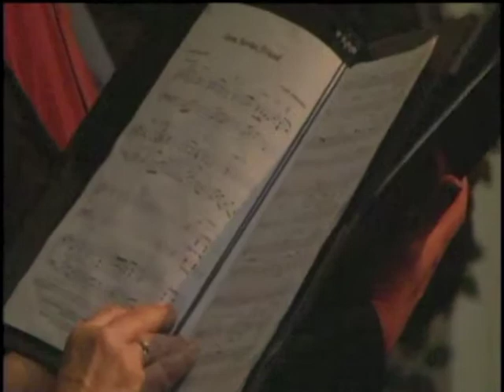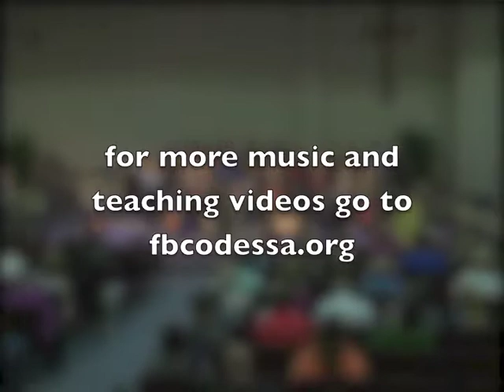Jesus, Savior, Friend - FBC Odessa MO